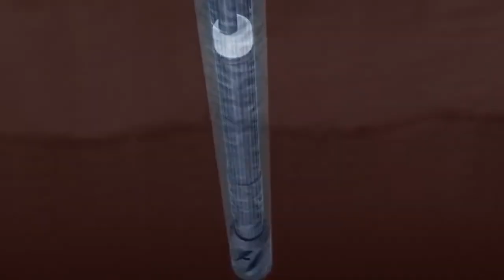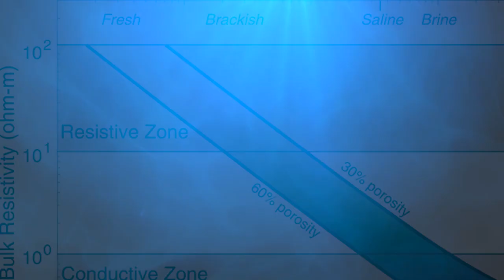Ученые недавно обнаружили пресную воду под океаном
Нехватка пресной питьевой воды на Земле является одним из глобальных вопросов для человечества. И ученые достаточно давно пытаются решить эту проблему. К счастью похоже нашелся вариант, ученые недавно обнаружили пресную воду под океаном